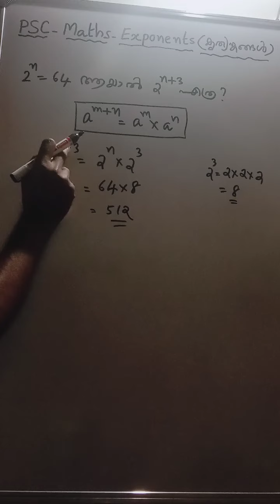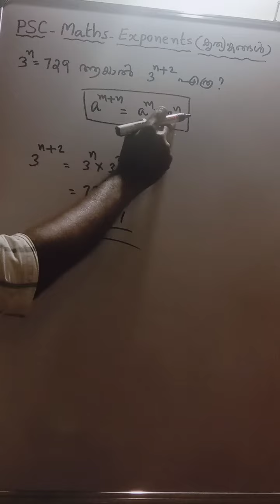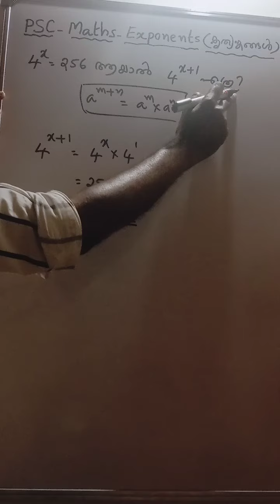PSC - MATHS കൃത്യങ്ക നിയമങ്ങൾ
പി എസ് സി മുൻ വർഷ ചോദ്യങ്ങൾ